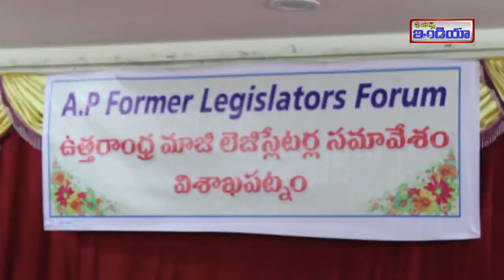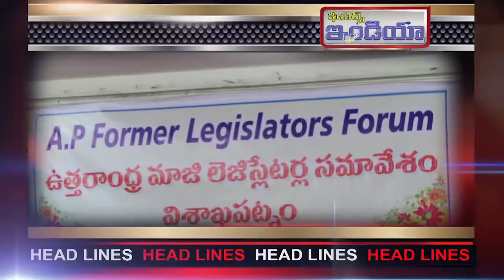15-8-17 Features India Channel Morning News